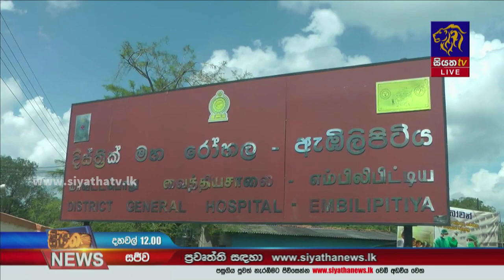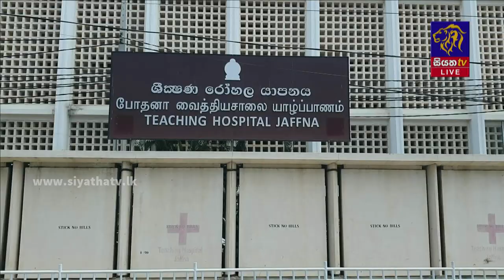වෛද්‍යවරුන් රට හැර යාම නිසා සෞඛ්‍ය ක්ෂේත්‍රය දැඩි අර්බුදයක | Siyatha News